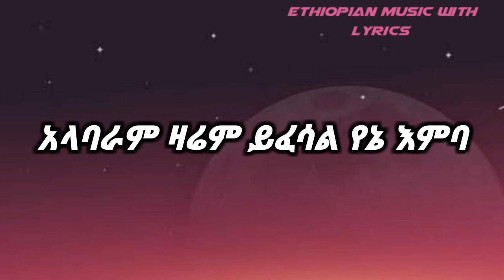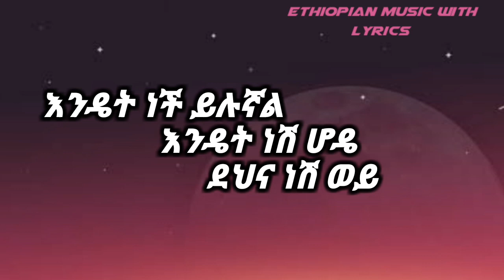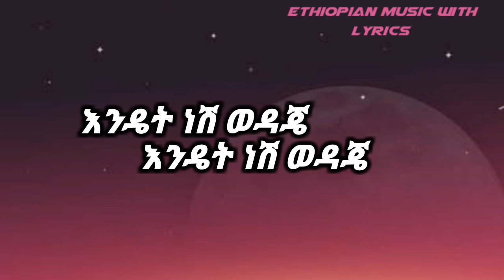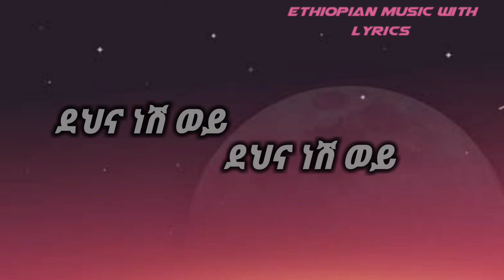እንዳለ_አድምቄ "ደና_ነሽ_ወይ" (lyrics) Endale_admike "dena_nesh_wey" 90th_Ethiopian_music